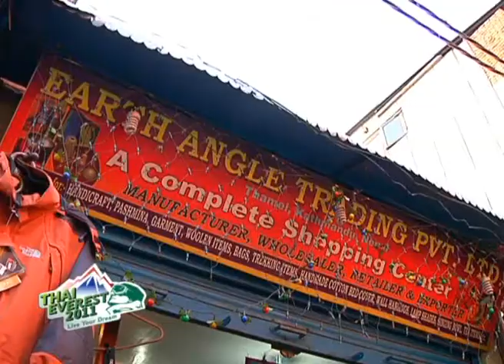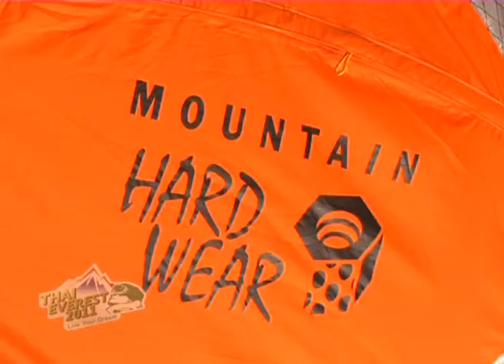Thai Everest ตอนที่ 6